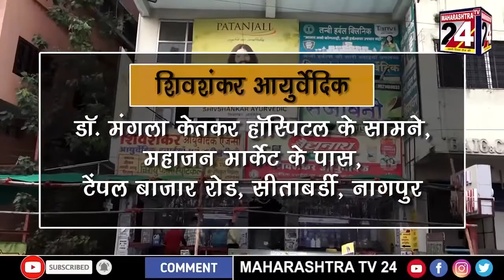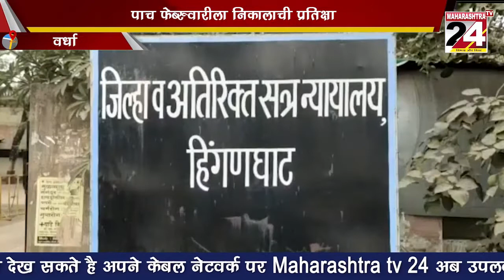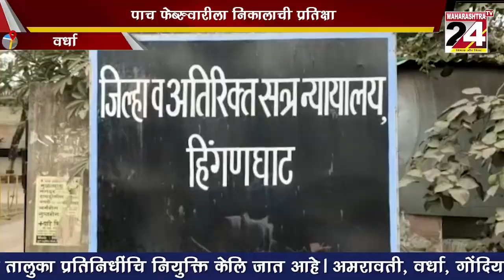बहुचर्चित अंकीता पिसुड्डे जळीतकांड प्रकरणाला दोन वर्षे पूर्ण | 3 FEB 2022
पाच फेब्रुवारीला निकालाची प्रतिक्षा | 3 FEB 2022